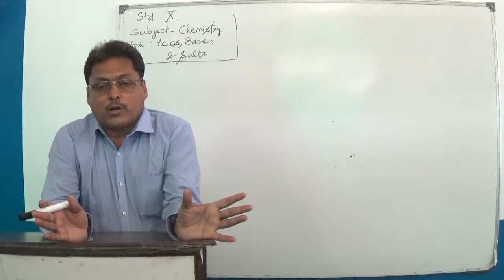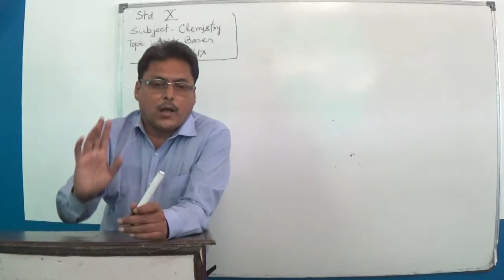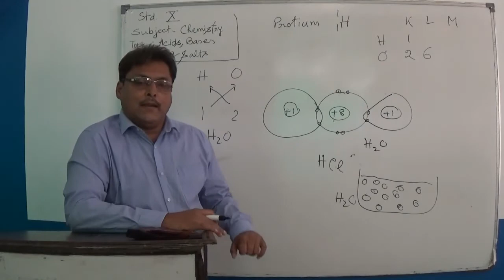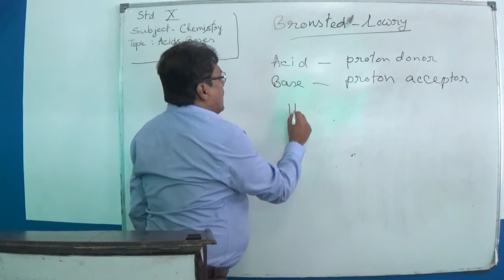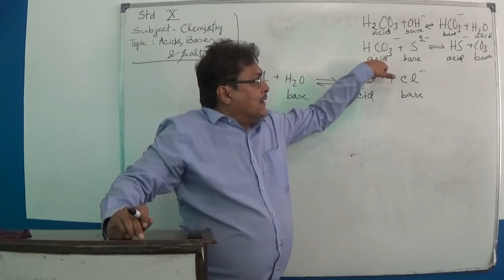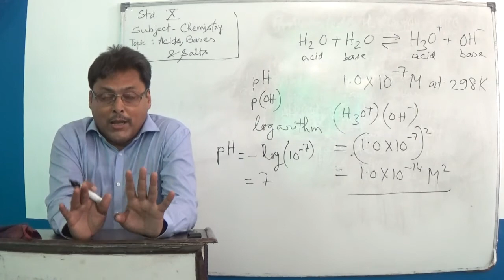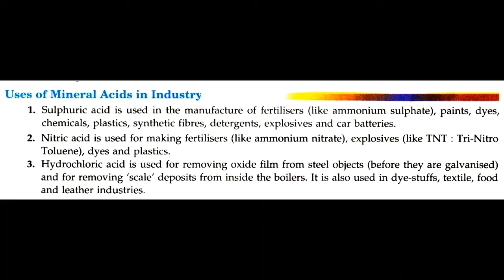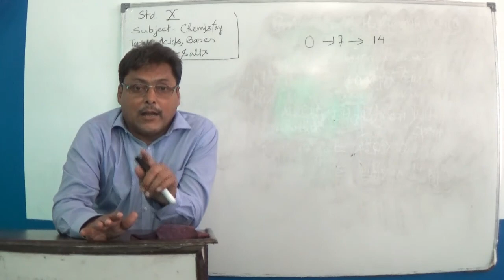Class 10 Chemistry Acids, Bases and Salts Part II